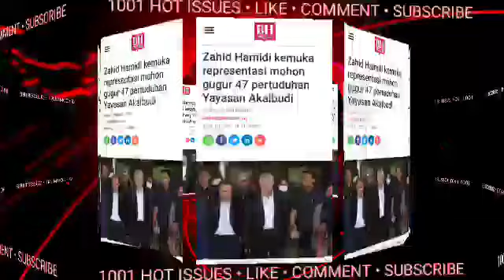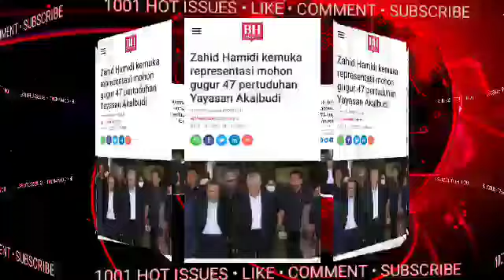ASTAGHFIRULLAH HABISLAH ANWAR! ZAHID TIBA2 BUAT KEJUTAN BESAR